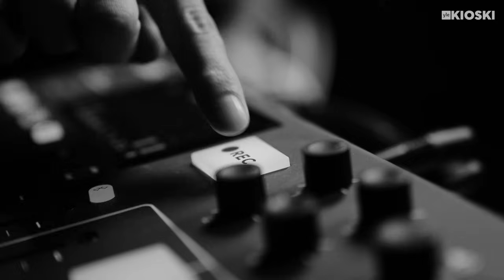Rahamokat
Aleksi ja Jesse pureutuu aiheeseen, joka saattaa tuntua tutulta monille: Kuinka tulla toimeen rahan kanssa? Keskustelemme siitä, miten rahankäyttö voi mennä pieleen monin eri tavoin, olipa kyseessä sitten hurja tuhlaaminen tai turhien, kalliiden hankintojen tekeminen. Aleksi ja Jesse käyvät läpi seuraajien tarinoita ja jakavat omia kokemuksia, sekä pohtivat, mitä ovat oppineet virheistä. Jaksossa annetaan myös vinkkejä, miten ansakuoppia voi välttää tulevaisuudessa.
Löydät Mikä keissi? -podcastin edelleen myös Areenasta ja Spotifysta!